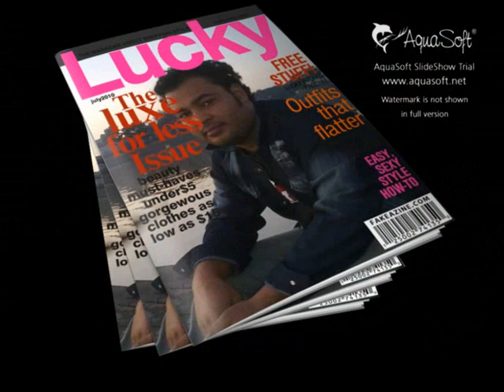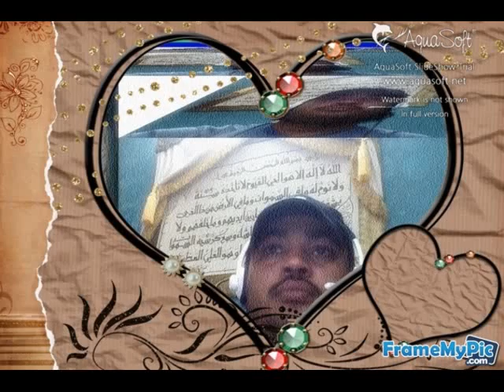Projapoti - Habib Wahid Kona (Bangla Love Song 2010)2